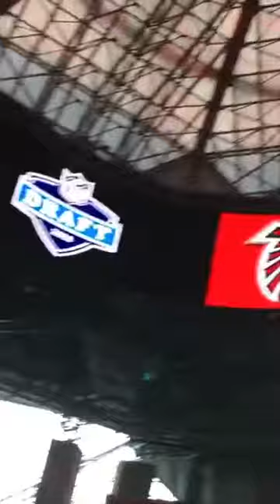2018 Atlanta Falcons Draft Day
Thoughts, sites and sounds around The Benz Nest draft party. NFLDraft Falcons‪ ‬GirlTalk